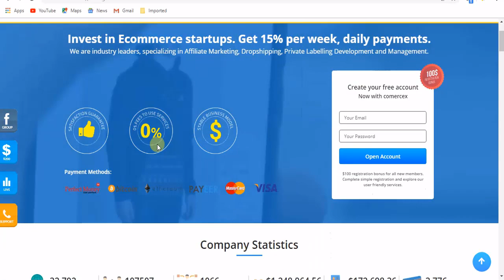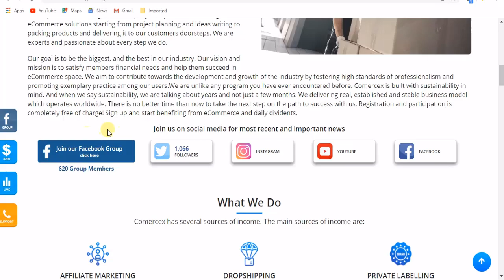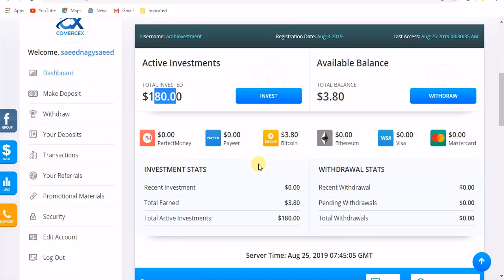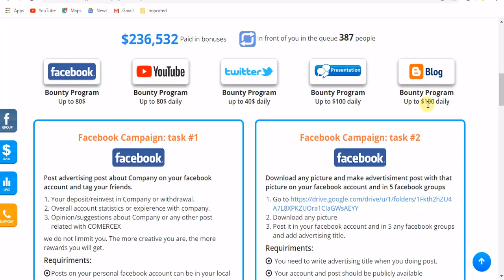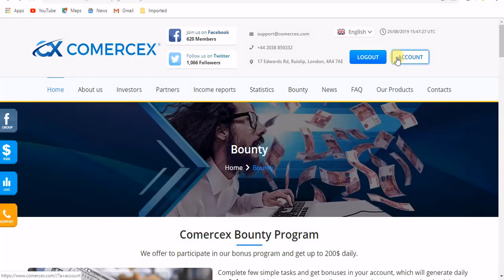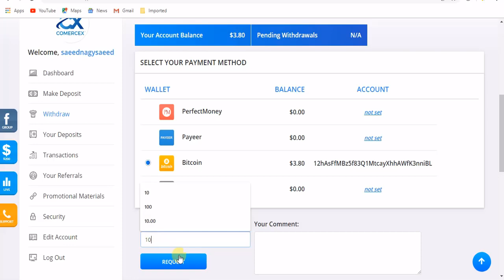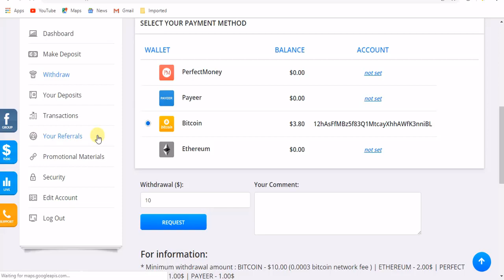اثبات ايداع 80$ بونص من موقع الاستثمار comercex بخطط استثمارية تيد 20$ استغلوو البونص يصل 80$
رابط التسجيل فى الموقع comercex

الربح,
رابح يوتيوب,
ربح البيتكوين بسرعة,
payeer,
بتكوين انا شخصيا مجرب الموقع و والله ان الموقع صادق 100% و فيه إثباتات دفع في الدقيقة الواحدة بيجمع 800 ساتوشي يعني 48,000 ساتوشي تقريباً في الساعة و تقدر تضاعف ارباحك بواسطة ترقية الحساب حقك أو رابط الريفيرال لو مو مصدق اكتب في اليوتيوب السحب من موقع Btconline أو اثبات السحب من موقع Btconline
بيتكوين مجانا,
بيتكوين للبيع,
شرح البيتكوين,
الربح,
رابح يوتيوب,
ربح البيتكوين بسرعة,
payeer,

spectrocoin
افضل مواقع شراء بيتكوين
localbitcoins